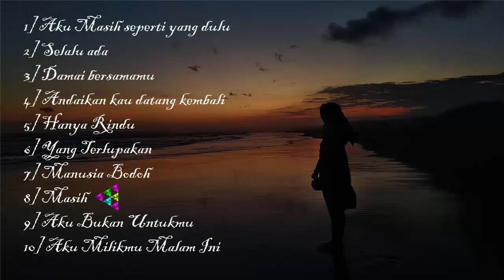10 Lagu Santai di Cafe - Cover by Felix Official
Hello, Selamat datang di channel [ ini amir ]